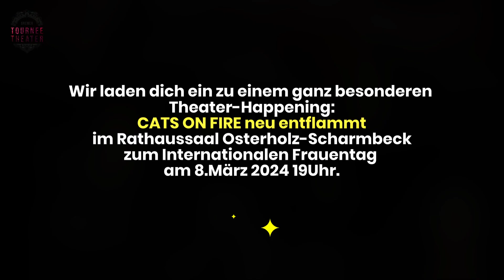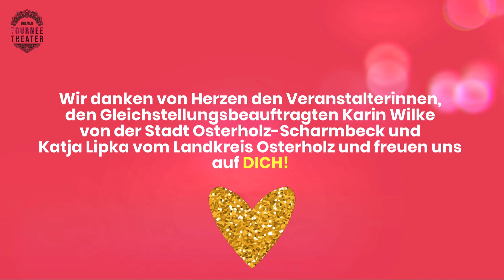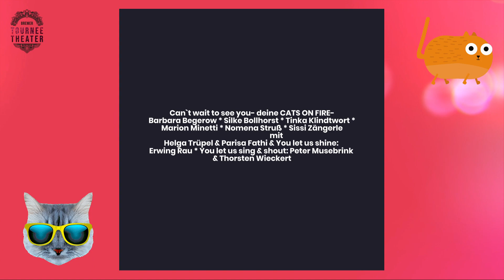CATS ON FIRE neu entflammt- zum Internationalen Frauentag am 8.3.24 im Rathaus Osterholz-Scharmbeck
HERZDANK an die CATS ON FIRE- Barbara Begerow*Silke Bollhorst*Marion Minetti*Tinka Klindtwort*Nomena Struß*Sissi Zängerle mit Helga Trüpel & Parisa Fathi und an unsere Veranstalterinnen Karin Wilke und Katja Lipka
...den Fotographen Volker Althaus und Norbert A.Müller für die wunderbaren Fotos
...und Käpt`n Peng & die Tentakel von Delphi für ihre wundervolle Musik und die Vorlage von DER ANFANG IST NAH
...Erwing Rau- you let us shine und Peter Musebrink & Thorsten Wieckert- we love to sing with you

CATS ON FIRE neu entflammt - Feminines Theaterempowerment 2024
im Rathaussaal der Stadt Osterholz-Scharmbeck

zum Internationalen Frauentag am 8.März 2024 um 19.00Uhr

CATS ON FIRE ist ein Theaterstück `von Frauen, mit Frauen, für ALLE`, das von der lodernden und doch fragilen Kraft der Weiblichkeit erzählt. Nach einem musikalischen Opening ziehen 5 Schauspielerinnen ihr Publikum mit sehr unterschiedlichen persönlichen Geschichten in den Bann- mal als klassischer Theatermonolog, mal urkomisch komödiantisch, mal als Performance erzählt. Immer nahbar und mitreißend finden sie ihren Höhepunkt in einer fulminanten Bühnenshow und klingen tänzerisch poetisch aus. Damit berühren die Cats on fire tief, schaffen Verbundenheit, Auswege, Lichtblicke. Niemand bleibt allein zurück- „die Frauen nicht, die Männer nicht, die Kinder nicht“.
Weiterentwickelt von einer mit dem FRAUENKULTURFÖRDERPREIS ausgezeichneten Openair-Inszenierung für kleine Gruppen an verschiedenen Orten ist CATS ON FIRE neu entflammt nun in einer bewegenden Bühnenversion zu sehen. Nach dem Theater-Happening laden die Künstlerinnen mit ihrer kulturpolitischen Mentorin Helga Trüpel herzlich zum Austausch ein.

Idee & Inszenierung: Sissi Zängerle | Schauspiel, Text, Kostüm & Bühnendesign: Barbara Begerow, Silke Bollhorst, Marion Minetti, Tinka Klindtwort, Nomena Struß, Sissi Zängerle | Bühnenbild & Technik: Erwing Rau & Thorsten Wieckert | Regie-Assistenz: Madeleine Maurer | Choreographie: Nicki Rayepen| Design: BFGA Werbeagentur | Träger: Kultur im Ostertor e.V.

Wir danken unseren Kooperationspartnerinnen, den Gleichstellungsbeauftragten Karin Wilke von der Stadt Osterholz-Scharmbeck und Katja Lipka vom Landkreis Osterholz und freuen uns auf deinen Besuch!

TICKETPREIS: 10 Euro